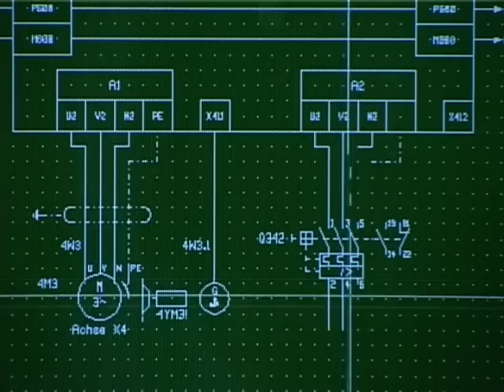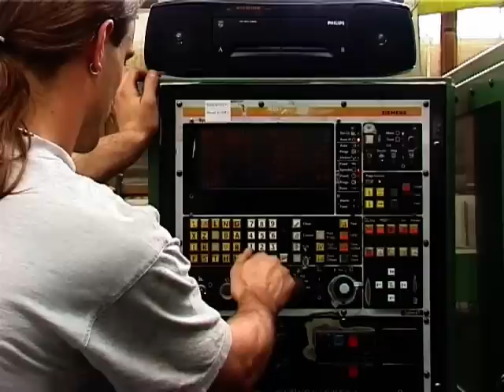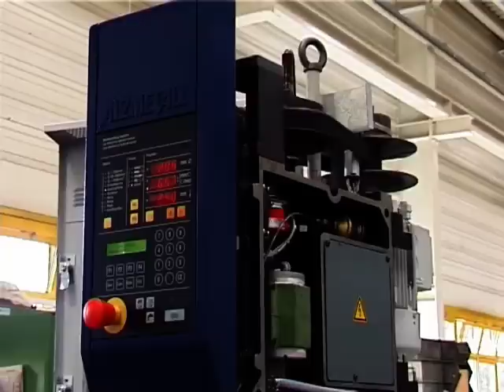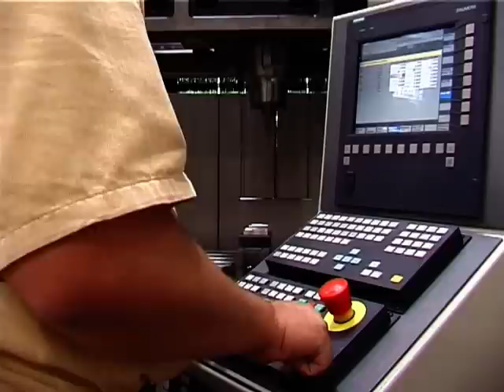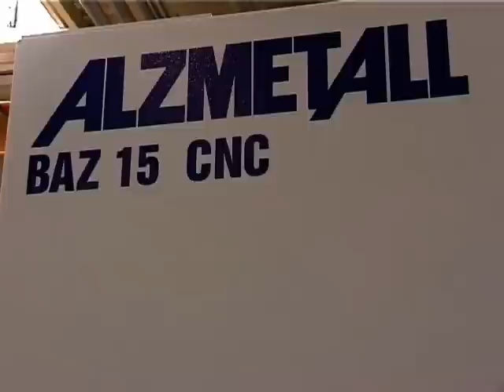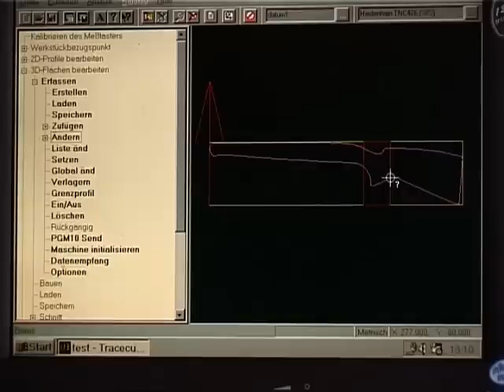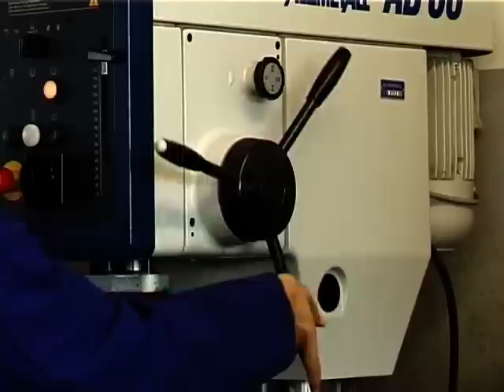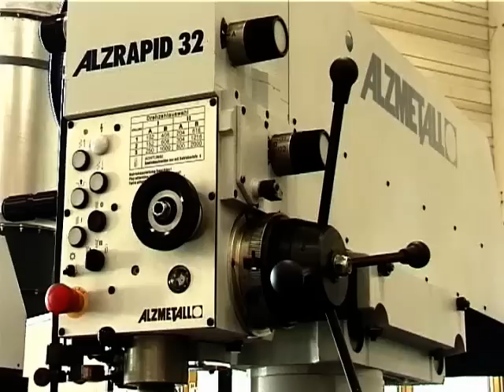ALZMETALL aus der Praxis für die Praxis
Ein Spezialist auf dem Gebiet der Bohr- und Frästechnologie wird vorgestellt.